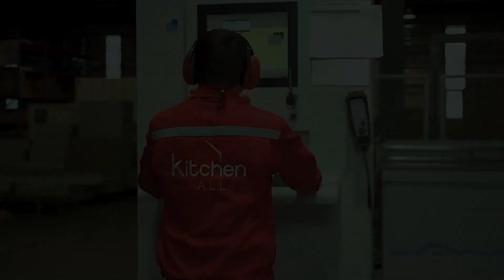Таны өдөр тутам гэртээ хэрэглэдэг тавилга хэрхэн бүтдэг вэ?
Ая тухтай, чанартай, тансаг байдлыг бий болгоход хамгийн чухал тавилга бол ГалТогоо-ны тавилга юм. Тэгвэл гал тогооны тавилга хэрхэн бүтдэг бол?